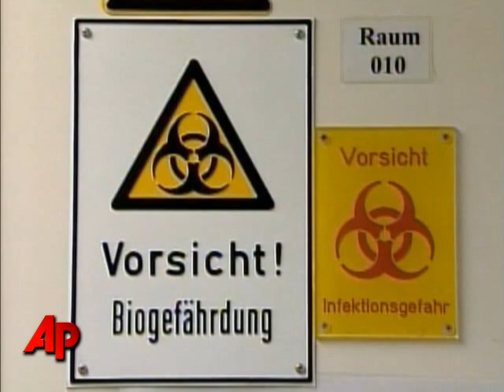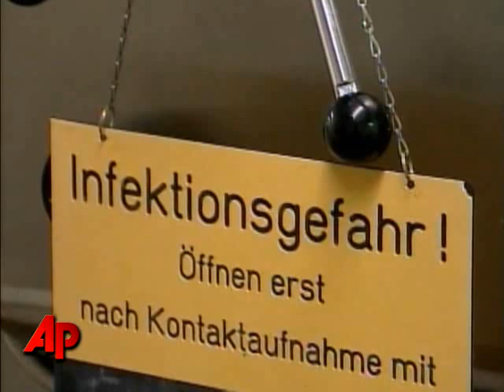Experimental Vaccine Used in Ebola Exposure Case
A scientist was given an experimental vaccine after she accidentally pricked her finger with a needle used to inject the deadly Ebola virus into lab mice. (March 27)